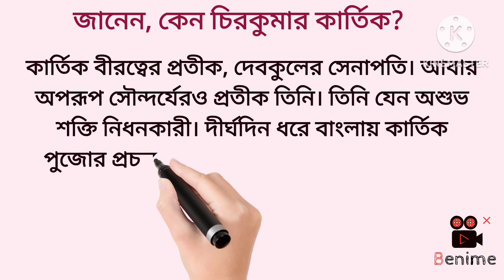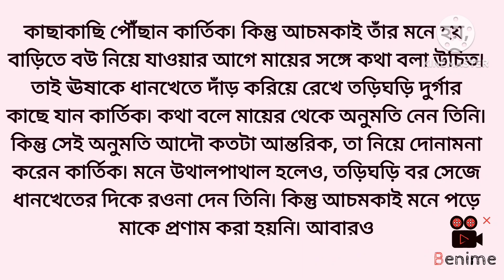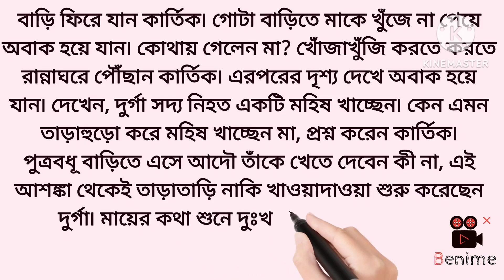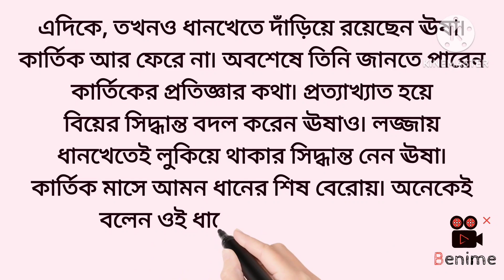জানেন, কেনো চিরকুমার কার্তিক??harekrishna